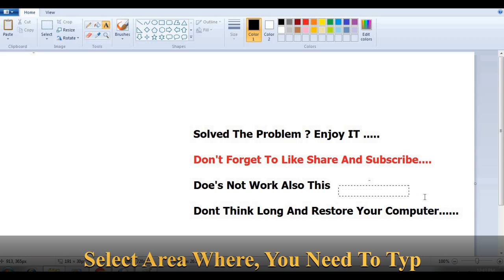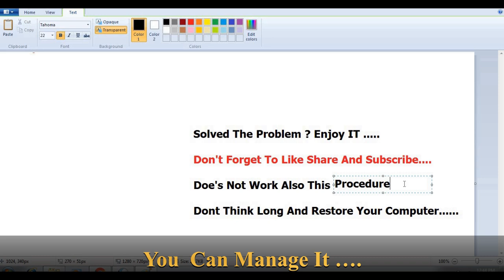How To Edit Text In Microsoft Word Paint.